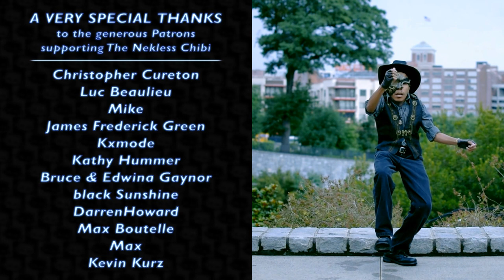CHIBI | Wolf Kisses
Robot Out West! 🤠